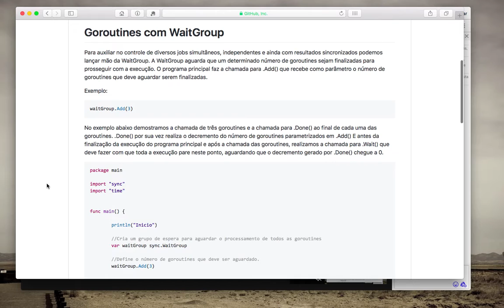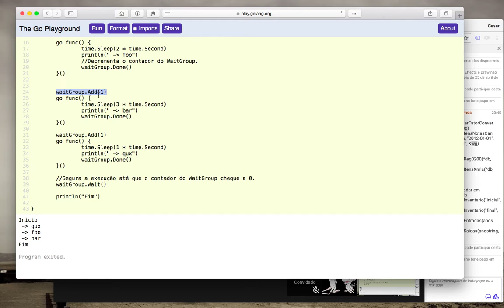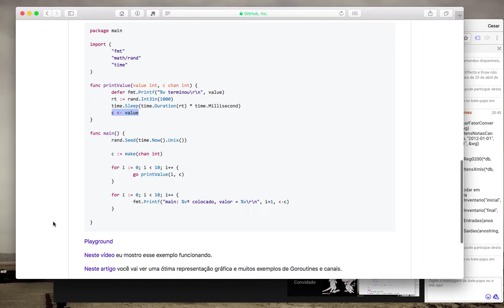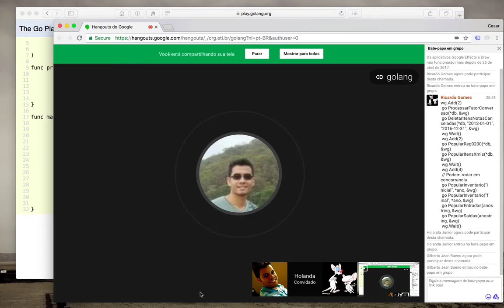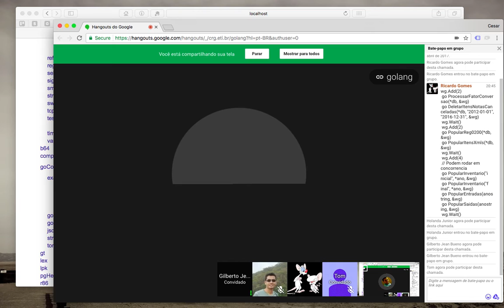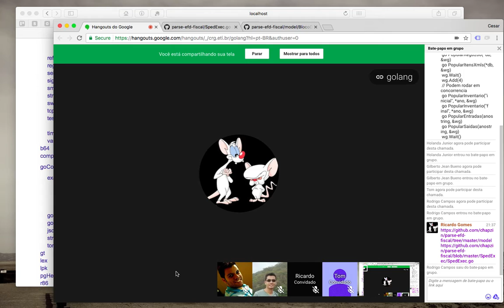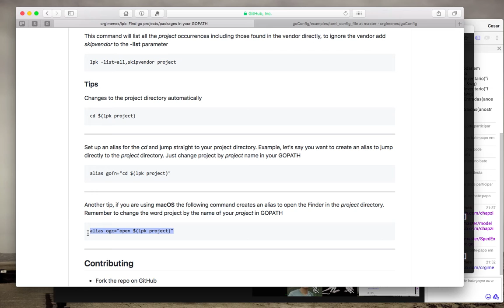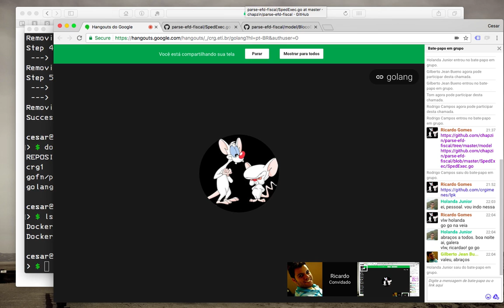packages, godoc, goroutines, canais, Hangout do grupo de estudos de Go 2017-03-16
Hangout do nosso grupo de estudos de Golang.
Um papo bem legal sobre a linguagem que a gente adora.

Participantes dessa semana:

Cesar Gimenes
Gilberto Jean
Holanda Junior
Ricardo Gomes
Rodrigo Campos

Nossos encontros ocorrem todas as quintas-feiras as 20h00, para participar entre no canal de Go no slack e procure por brazilian-go-studies